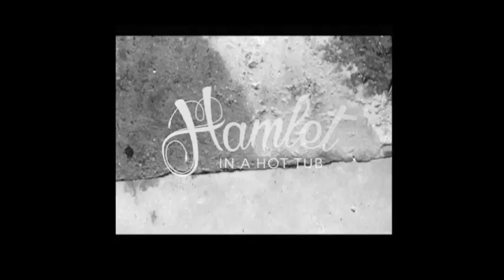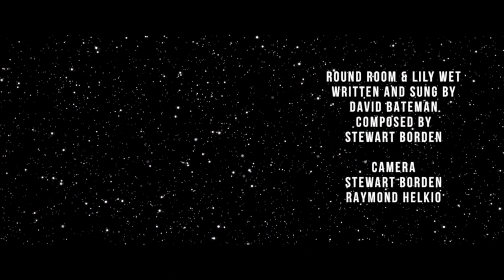BLOOPERS from Hamlet In A Hot Tub (The Movie)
A gender-bending farce of never-ending happy endings. Hamlet In A Hot Tub follows Gertrude and Polonius as they secretly conspire to marry their children, Hamlet and Ophelia. But Ophelia soon discovers Hamlet and Polonius have been keeping a secret of their own.

Starring
Paul Bellini, Brock Hessel, David Bateman, Amy J. Lester and featuring Mark Stenabaugh, Keith Cole and Rolyn Chambers.

Directed By
Raymond Helkio

Written By
Brock Hessel & David Bateman

Stewart Borden